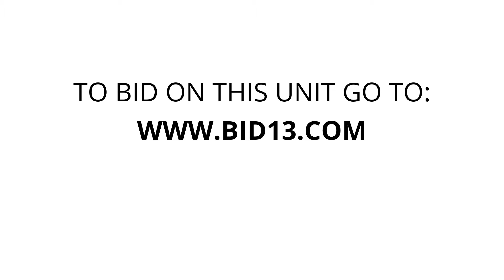U-Store Jackson - Unit 067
China-cabinet, table, boxes, bags, misc